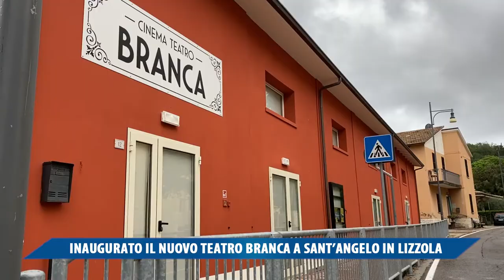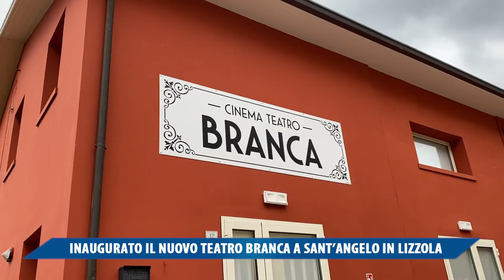INAUGURATO IL NUOVO TEATRO BRANCA A SANT'ANGELO IN LIZZOLA